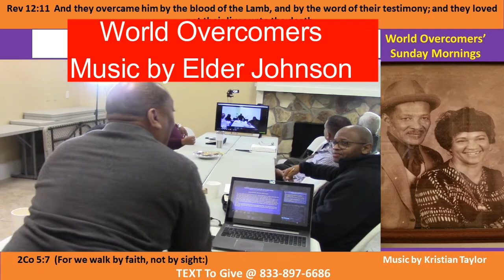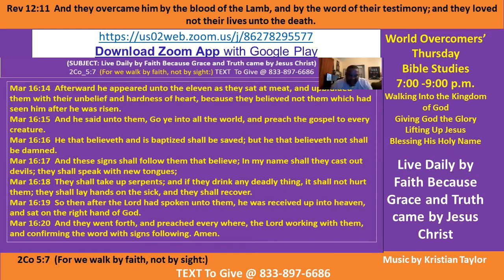Kenny Taylor - WOCM It is the Lord Confirming His Words that We Preach Pt B - 29 Oct 2020